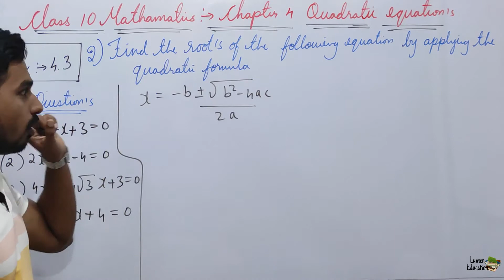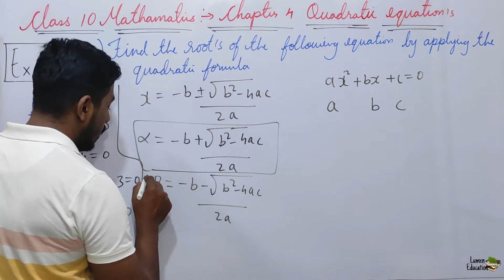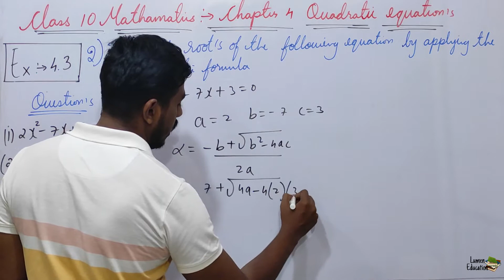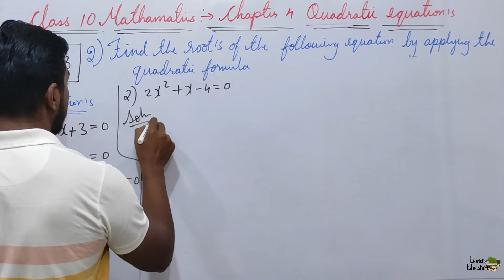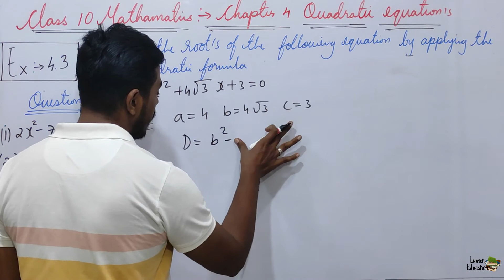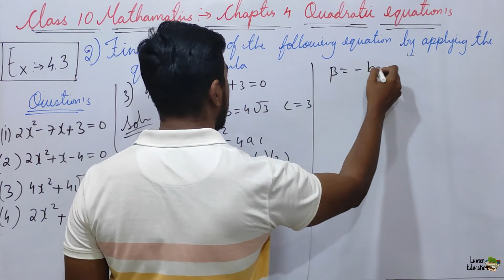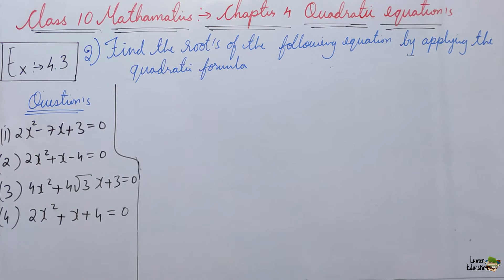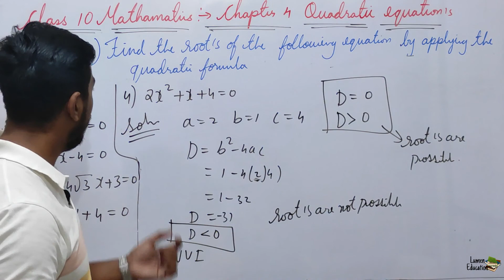quadratic equations class 10 (07)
complete solutions of quadratic equation